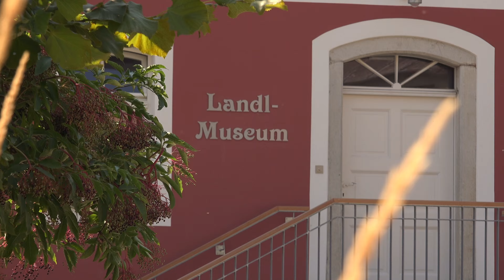Sulzbürg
ein kleiner hochgelegener Ort.